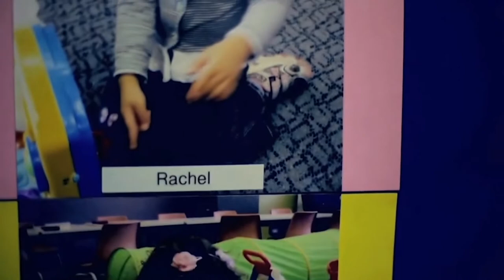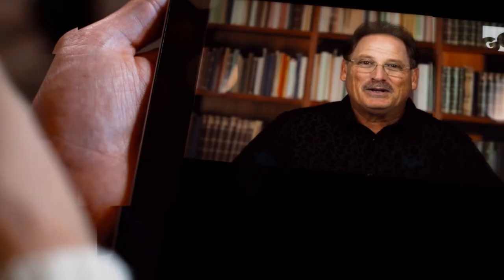What Does The Bible Say About Persecution? | Standing Together - Emma Abbott with Matt Timms